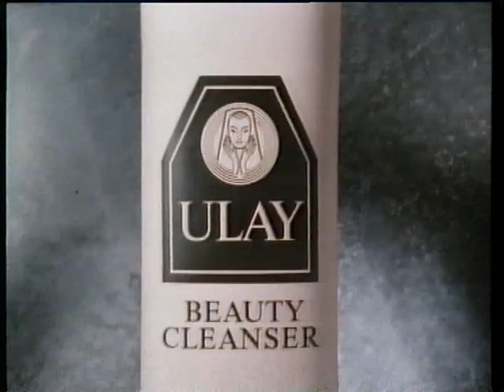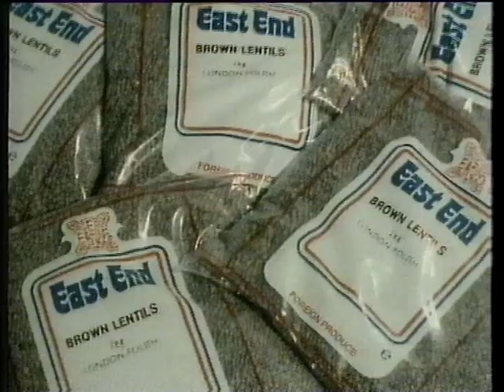Channel 4 - Adverts - Continuity - 1985 - HQ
C4! Ads for Heinz Invaders Soup, Ulay, extremely 80's Bezique, Excellent advert for Wolverhampton's own East End Foods (but remember it's trade only), more 80's with nasty Low Fat Horlicks, then a C4 ident for News For The Navy, a GPO film